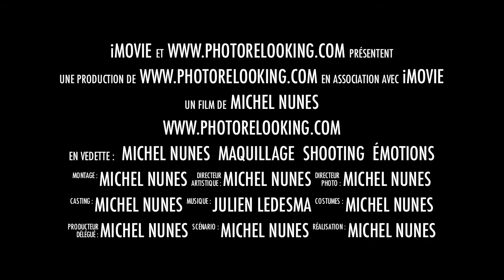bande annonce photorelooking.com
Bande annonce Michel nunes